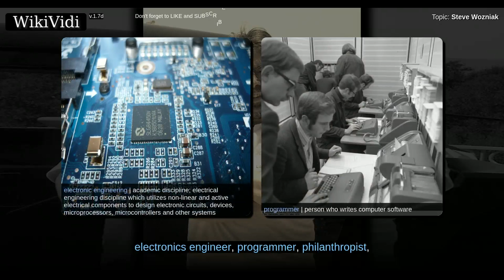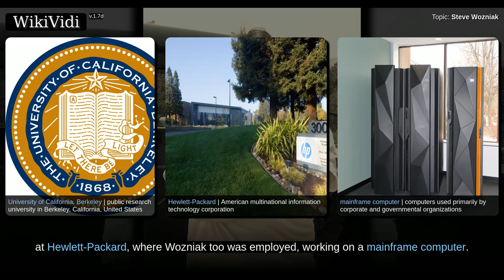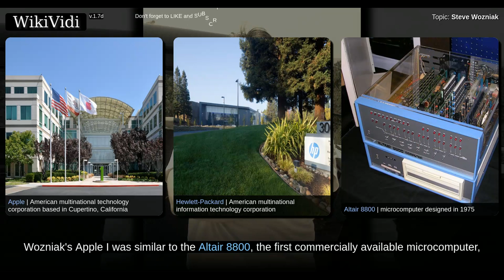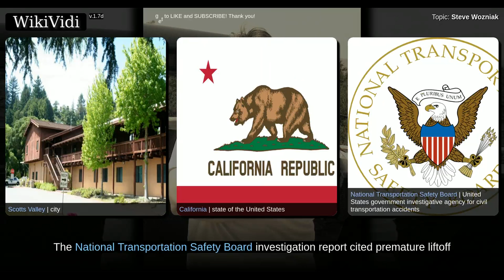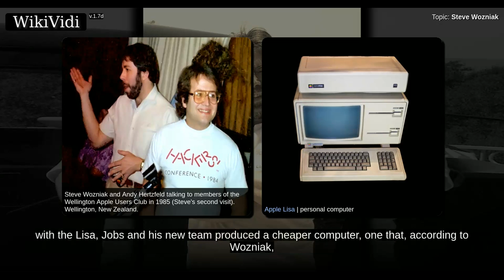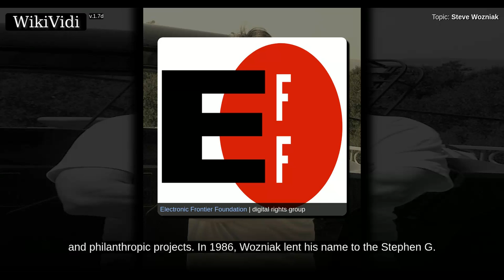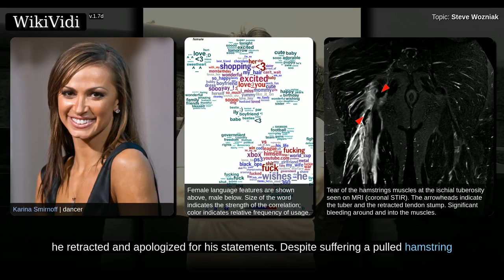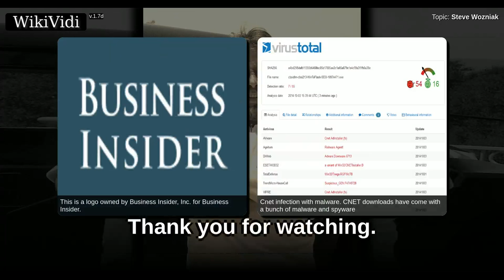STEVE WOZNIAK - WikiVidi Documentary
Stephen Gary "Steve" Wozniak , also nicknamed "The Woz", is an American inventor, electronics engineer, programmer, philanthropist, and technology entrepreneur who co-founded Apple Inc. He is known as a pioneer of the personal computer revolution of the 1970s and 1980s, along with Apple co-founder Steve Jobs. Wozniak single-handedly developed the 1976 Apple I, which was the computer that launched Apple. He primarily designed the 1977 Apple II, known as one of the first highly successful mass-produced microcomputers, while Jobs oversaw the development of its unusual case and Rod Holt developed the unique power supply.

Shortcuts to chapters:
00:01:00:  Early life
00:02:20:  Origins of Apple
00:09:24:  Airplane crash
00:10:51:  US Festivals
00:12:19:  Career
00:15:41:  Philanthropy
00:17:00:  Documentaries
00:17:43:  Feature films
00:18:46:  Television
00:21:51:  Personal life
00:24:01:  Photographs

Copyright WikiVidi.